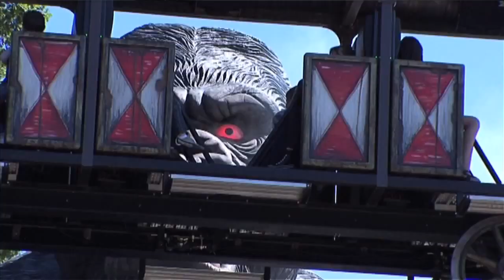KING KONG Bremen Imagefilm Imagetrailer Trailer von KONTRAST Medien für HUSS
Ein Film von KONTRAST Medienproduktion. - Trailer zur neuen King Kong Attraktion. Hersteller HUSS Park Attractions ist weltweit einer der führenden Hersteller in Fahrgeschäften.Produziert von Kontrast Medienproduktion.Leistungen von KONTRAST:Konzeption, Dreharbeiten, Videoschnitt, Compositing, Musikkomposition, Sounddesign... - - - - gedreht wurde diese Bremer Filmproduktion in Belgien. Für den Kunden dient das Video als Imagefilm auf Messen, als Internetvideo oder auch als Give Away. Auf dem Bremer Freimarkt oder Osterwiese ist dieses neue Fahrgeschäft nicht zu erwarten da es nur fest in Freizeitparks installiert wird.